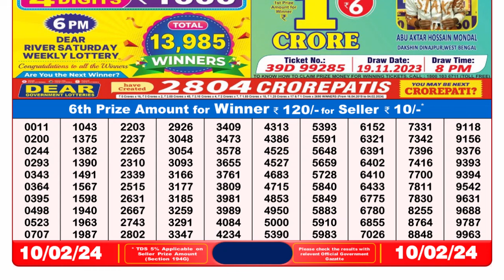Dear Lottery Sambad 8pm today 10.02.24 Nagaland State Lottery Result